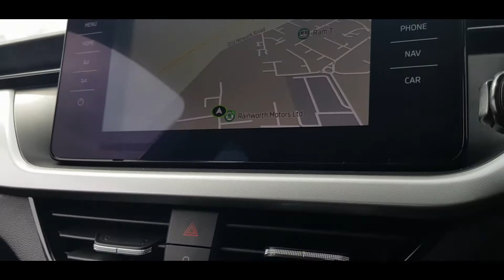ŠKODA Scala SE - FD69 LGY